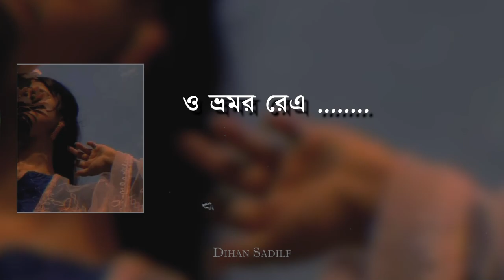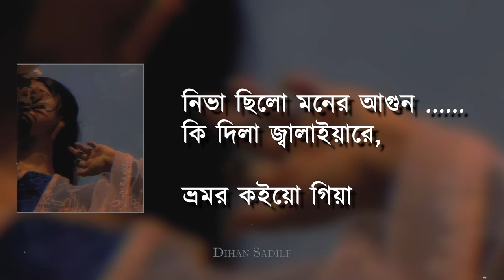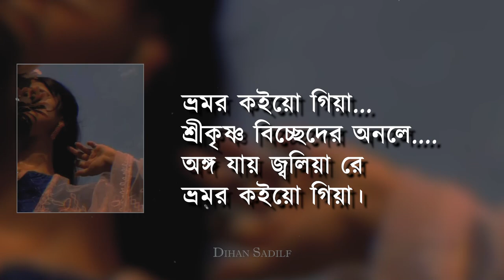Bhromor Koiyo Giya । ভ্রমর কইয়ো গিয়া । Slowed+Lofi । Recall Lyrics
🎶 ভ্রমর কইয়ো গিয়া [ Slowed & Reverb ] Bhromor Lofi // Surojit // Radharaman Dutta // Zihans Lofi

bhromor - ভ্রমর । Recall | lyrical video

Bhromor Koio Giya | ভ্রমর কইও গিয়া | Armeen Musa | All Time Hit Song | Bangla Folk Song

Bhromor | ভ্রমর | Recall [Slowed+Reverb] Desun's Lo-Fi

𝗙𝘂𝗹𝗹 𝗦𝗼𝗻𝗴 𝗖𝗿𝗲𝗱𝗶𝘁 🎵

Song: Bhromor
Singer: Surojit Chatterjee
Music Director: Radharaman Dutta
Producer - Windows Production

🎬 𝗢𝗿𝗶𝗴𝗶𝗻𝗮𝗹  𝗦𝗼𝗻𝗴
Bhromor - Recall (Official Audio)

We do not wish to make any Commercial Use of this and Intended Showcase the Creativity Of the Artist Involved.

zihans lofi,bhromor,bhromor koiyo giya,slowed reverb,lofi,bhromor lofi,music,lofi music,bangla lofi

Lyrics:

শ্রীকৃষ্ণ বিচ্ছেদের অনলে
আমার অঙ্গ যায় জ্বলিয়া রে
ভ্রমর, কইয়ো গিয়া
ভ্রমর, কইয়ো গিয়া
শ্রীকৃষ্ণ বিচ্ছেদের অনলে
ভ্রমর, কইয়ো গিয়া
কইয়ো, কইয়ো, কইয়ো রে, ভ্রমর
কৃষ্ণরে বুঝাইয়া
মুই রাধা মইরা যাইমু
কৃষ্ণহারা হইয়া রে, ভ্রমর
ভ্রমর রে
আগে যদি জানতাম রে, ভ্রমর
যাইবা রে ছাড়িয়া
আগে যদি জানতাম
মাথার কেশর দুই ভাগ করি রে
রাখিতাম বান্ধিয়া রে
ভ্রমর, কইয়ো গিয়া
ভ্রমর রে
অঙ্গ যায় জ্বলিয়া রে
ভ্রমর, কইয়ো গিয়া
অঙ্গ যায় জ্বলিয়া
ভ্রমর, কইয়ো গিয়া